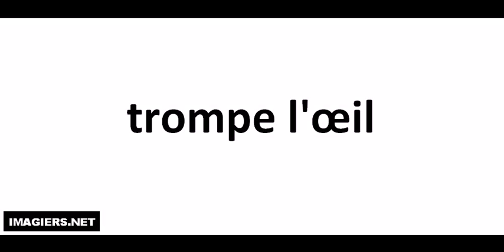How to pronounce trompe l'œil